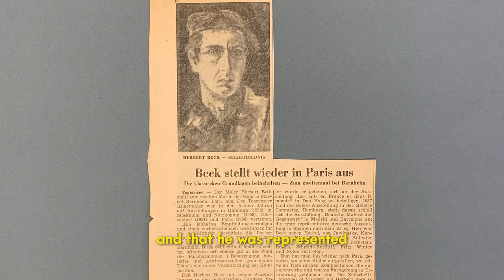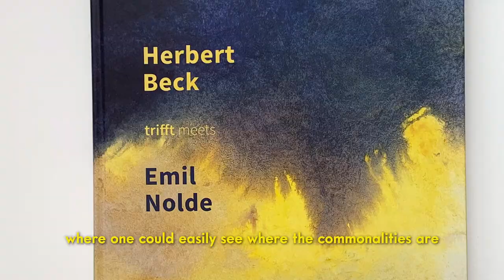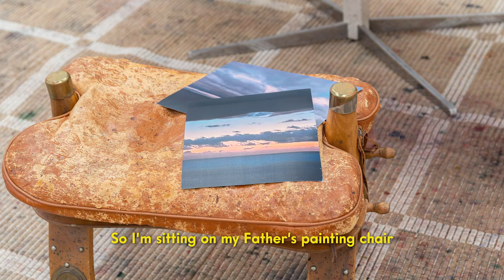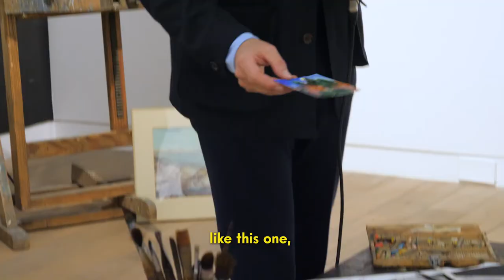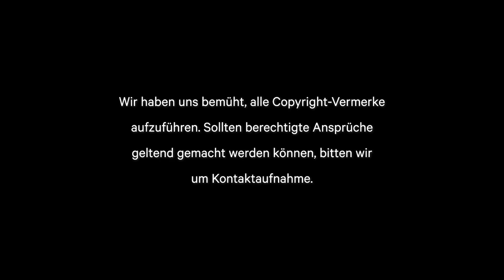2021: Michael Beck Interview on the occasion of the exhibition of his father Herbert Beck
Michael Beck talks about his father and the history of the Beck family as part of the exhibition “HERBERT BECK: ... and it became my happiness”.